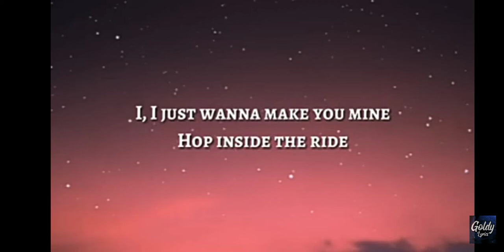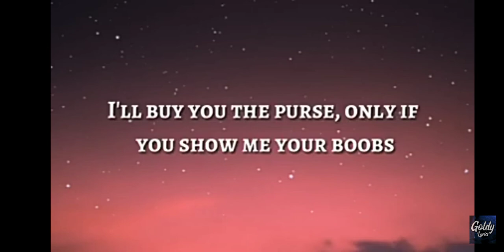drip record light ip light up song